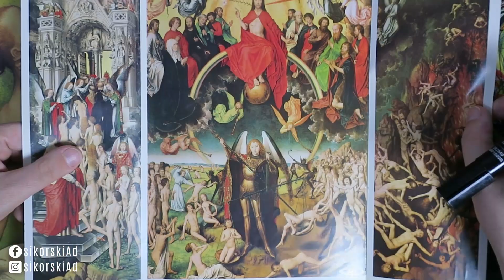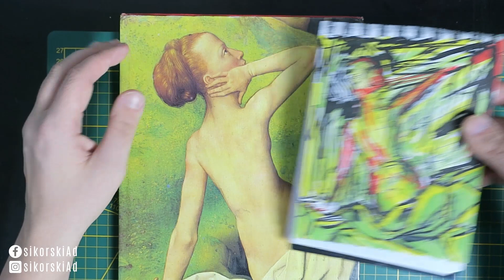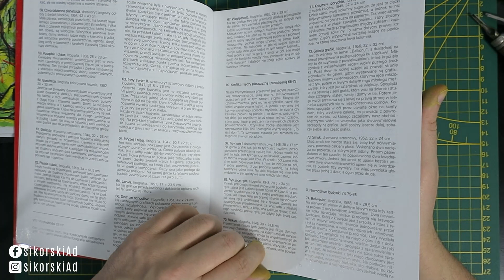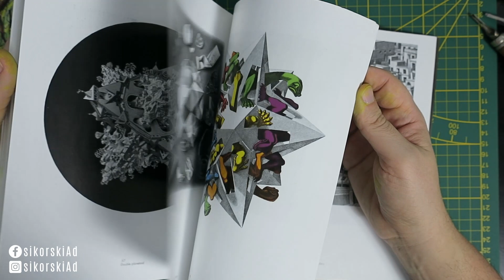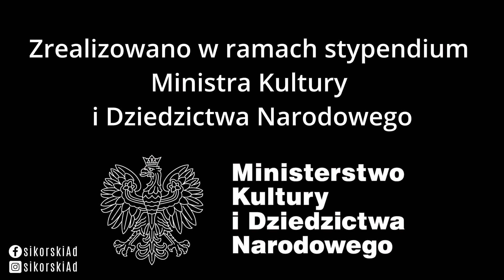Tworzę matrycę I LINORYT - CZĘŚĆ 2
Cześć w tej części pokazuję proces tworzenia matrycy graficznej. Omawiam projekt i wcześniej wykonany szkic. Mówię o inspiracji, przedstwiam książkę do której zaglądam i kilka innych rzeczy. Zapraszam do oglądania.

Do szkicu użyłem markery permanentne. Do linoleum użyłem niemieckich dłutek z wymiennymi końcówkami oraz normalnych dłut ze stałymi końcówkami.

Nie zapomnij zostawić subskrypcji, łapki i komentarza :D

00:00 Wstęp (parę słów o inspisracji)
01:11 Opowiadam o szkicu z poprzedniego odcinka
02:47 Szkic na linoleum
05:05 Skic - Krótka myśl :)
06:12 Maurits Cornelis Escher słowo o Książce
07:53 Obróbka matrycy/ wycinanie
10:22 Koniec

Muzyka:
Chill Ambient Lo-Fi Beat ~ "minimum" (Prod. Soulker) | Joji Type Beat 2018

Muzyka: Lofi chadsicle